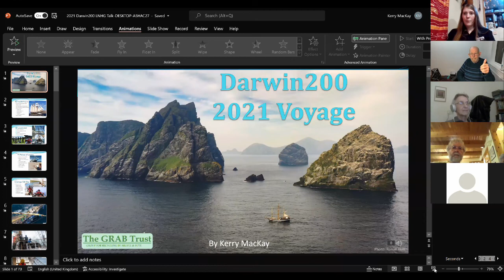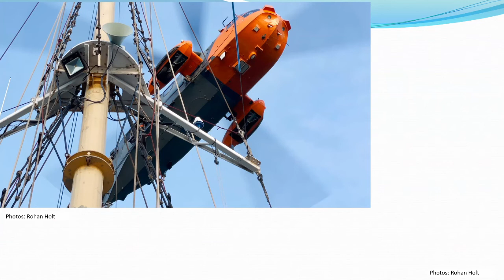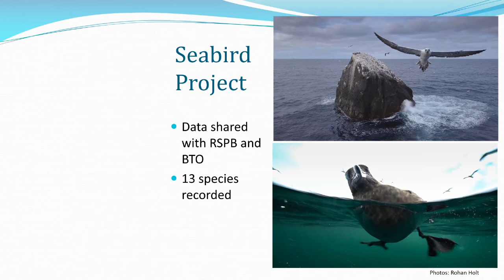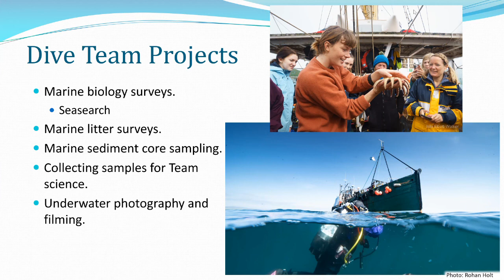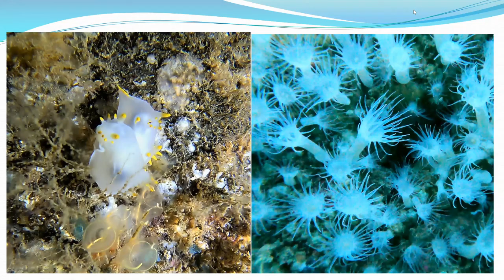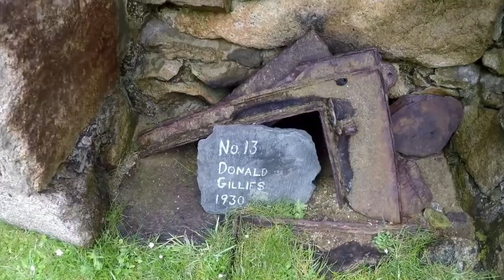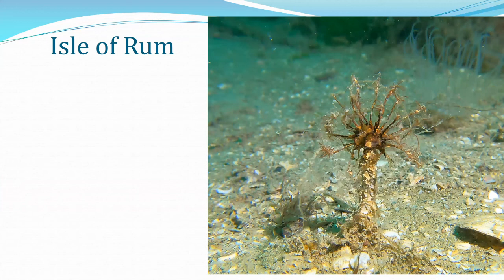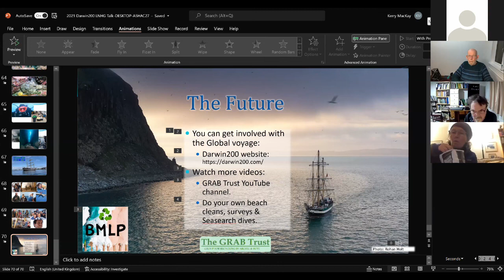Darwin200 Scottish Voyage 2021 Presentation for LNHG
Recording of the presentation for Lorn Natural History Group, talking about the 2021 Darwin200 Voyage. Epic sailing adventures for the second year in a row. Kerry MacKay will share her most recent tall ship sailing expedition with the Darwin200 Project. This year focusing on Scotland. Highlights include ‘bucket list’ locations like St Kilda, Rockall, Orkney, Shetland, Inner and Outer Hebrides.
Feast your eyes on fantastic photography and videos while learning about underwater filming and surveys, sediment sampling, beach surveys and cetacean watching, all while crewing a tall ship.

Thanks to Darwin200 Project, Tall ship Pelican and crew, Lorn Natural History Group.